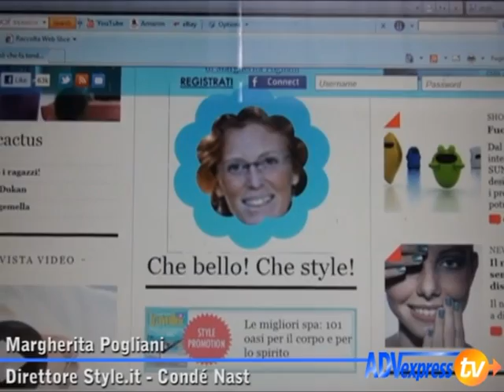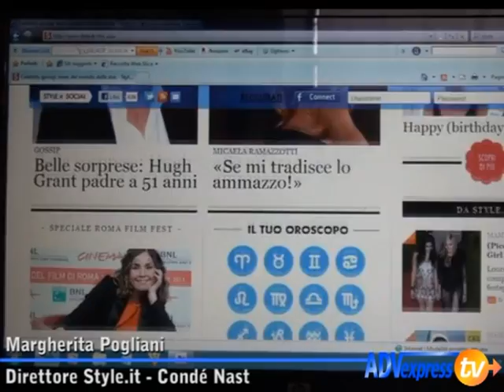Style.it (r)evolution: dalla partecipazione degli utenti nuove opportunità per i brand